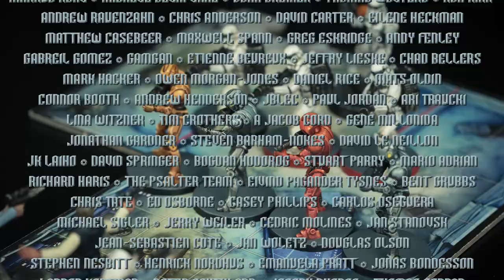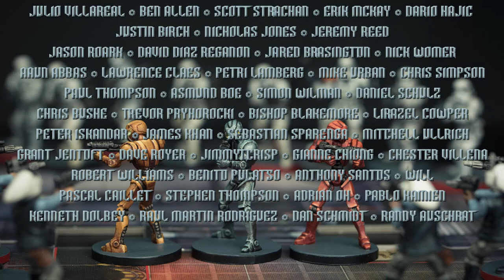Star Wars Imperial Assault Painting Guide Ep.34: HK Droids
Hello!  This is a beginner's guide to painting the HK Droids from Fantasy Flight Games' Star Wars Imperial Assault. (Return to Hoth expansion

0:16 - Introduction
1:19 - Steel Theme
8:30 - Orange Theme
16:14 - Red Theme

The music for the series is now available on a range of platforms including:

Paints used:

Abaddon Black
Nuln Oil
Ceramite White
Casandora Yellow
Agrax Earthshade
Fuegan Orange
Druchii Violet
Karak Stone
Waywatcher Green
Carroburg Crimson
Leadbelcher
Stegadon Scale Green
Stormhost Silver
Temple Guard Blue
Rhinox Hide
Orange:
Retributor Armour
XV-88
Scullcrusher Brass
Tau Light Ochre
White Scar
Screaming Bell
Evil Sunz Scarlet
Skrag Brown
Wild Rider Red
Caliban Green

-Airbrush: I'm using the Iwata HP-C Plus (buy

Specific Rosemary and Co. brushes that could be a good basis for your first set of brushes:
-Series 33 brushes, sizes 1 and 2:
-Series 56 flat brushes for dry brushing, size 3 for smaller areas, and size 6 for large:
-However, Series 768 are a much cheaper alternative you can use for dry brushing and will do the job just fine: